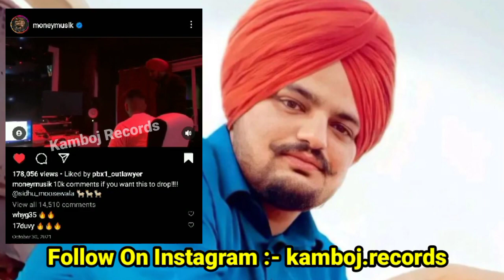Karan Aujla Album | Sidhu Moose Wala New Song Romantic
pov karan aujla
karan aujla pov song
pov karan aujla new song
karan aujla new song pov
four you full ep karan aujla
52 bars karan aujla reaction
reaction on 52 bars karan aujla
karan aujla live stream
karan aujla new live
sidhu moose wala latest song
sidhu moosewala romantic song
karan aujla mehnge ne moti song
mehnge ne moti karan aujla
mehnge ne moti karan aujla new song
mehnge ne moti sidhu moose wala
sidhu moose wala mehnge ne moti song
mehnge ne moti by sidhu moose wala
raka kalakaar song
kalakaar raka
kalakaar raka new song
raka vs sidhu moose wala
raka sidhu moose wala
raka karan aujla
raka reply to karan aujla
raka reply to sidhu moose wala
mera na sidhu moose wala
attach sidhu moose wala
sidhu moose wala attach song
attach sidhu moose wala new song
reaction on mera na sidhu moose wala
sidhu moose wala reaction
sidhu moose wala mera na song
karan aujla sidhu moose wala
karan aujla sidhu moose wala new song
sidhu moose wala karan aujla song
karan aujla kick live
karan aujla live on kick
chorni sidhu moose wala
chorni divine
chorni sidhu divine song
sidhu moose wala chorni song
karan aujla ep four you
four you karan aujla full ep
karan aujla four you songs
four you karan aujla songs

Four You Ep Tracklist

52 bars karan aujla
take it easy karan aujla
fallin' apart karan aujla
yeah naah karan aujla